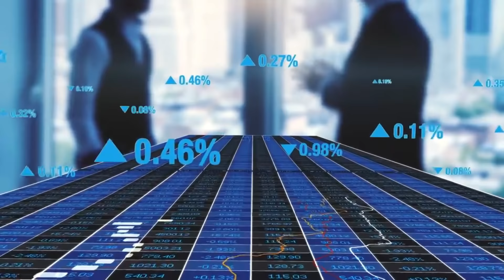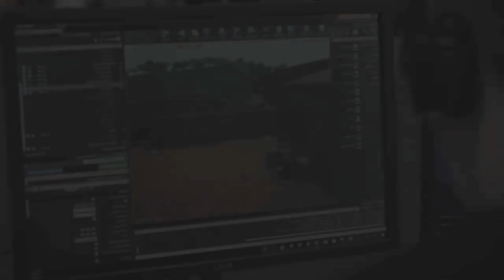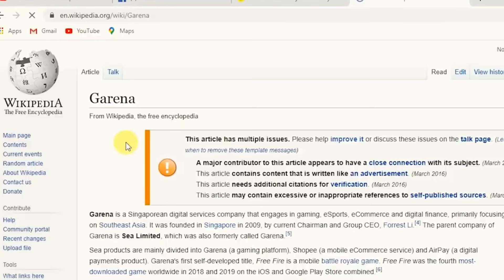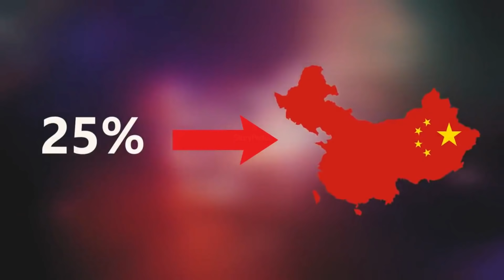PUBG VS FREE FIRE - Pubg gameplay - PlayerUnknown's Battlegrounds - Storypedia - Garena Free Fire -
NB:This Video has been made based on this video :
Original Channel Name: StoryPedia